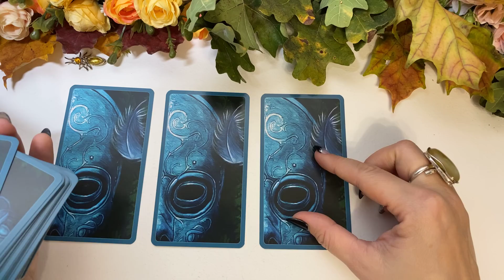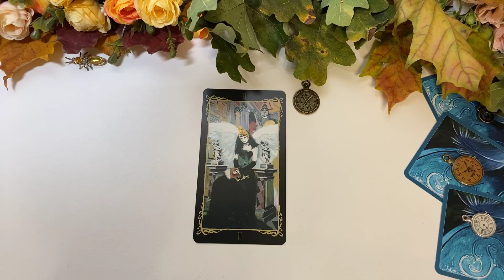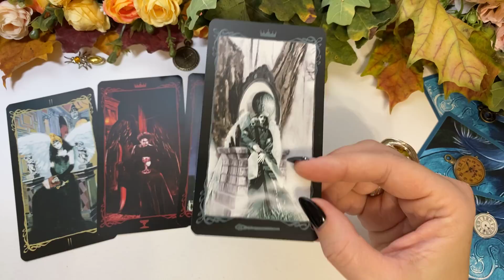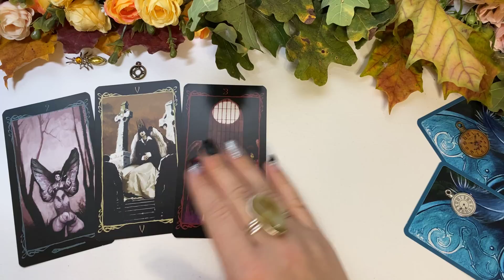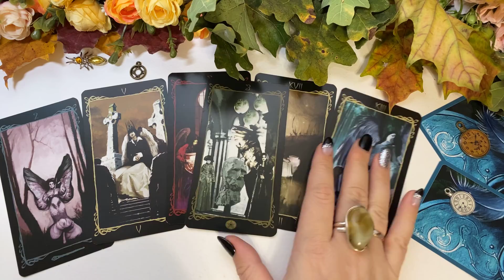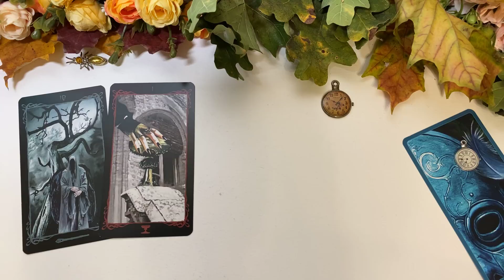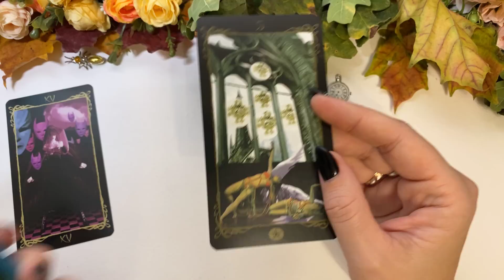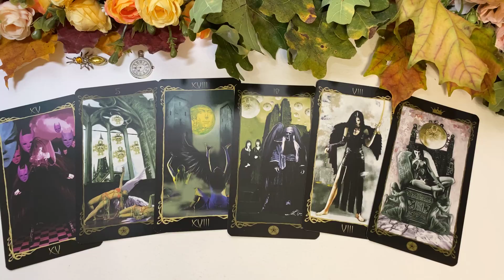КТО ВАМ ЛЖЁТ (ВРЕТ) И ПОЧЕМУ?